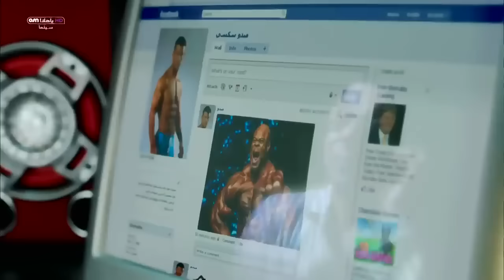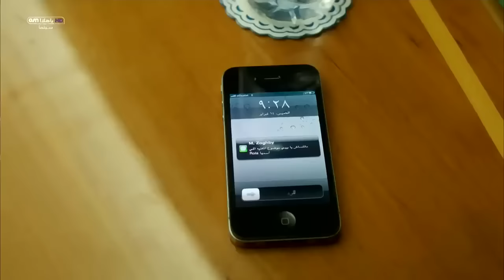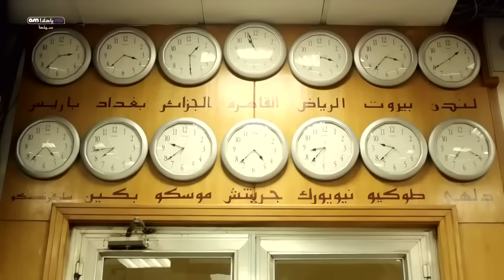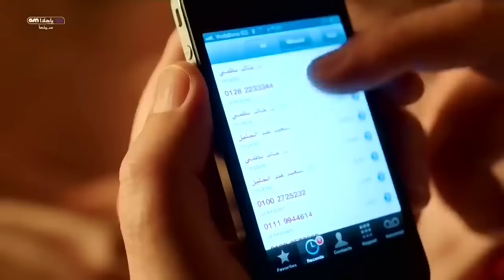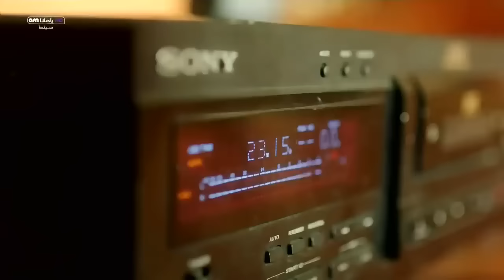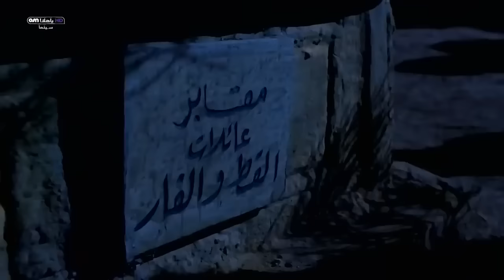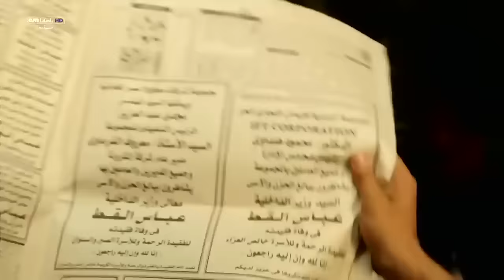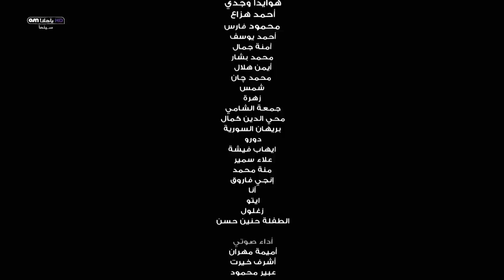فيلم قط وفار كامل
أهلا وسهلا بكم في قناة (Sinima Aflam)
يرجى الاشتراك(✔)   ليصلكم كل جديد واللايك (✔) هو أقوى دعم ممكن أن تقدموه لنا فلا تبخلوا به علينا, فعل زر التنبيهات (🔔) ليصلك اشعار لحظة نشر الفيديو .
فيلم قط وفار كامل بطولة محمد فراج ومحمود حميدة

لا تنسونى من اللايك و الإشتراك ليصلكم كل جديد
تحيات / سينما أفلام - Sinima Aflam